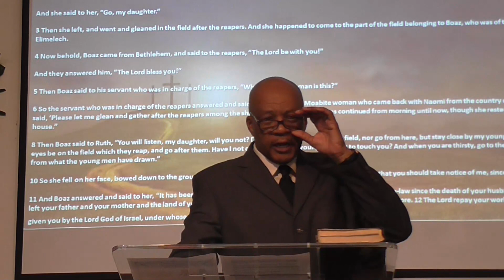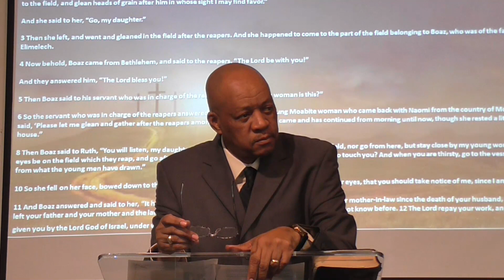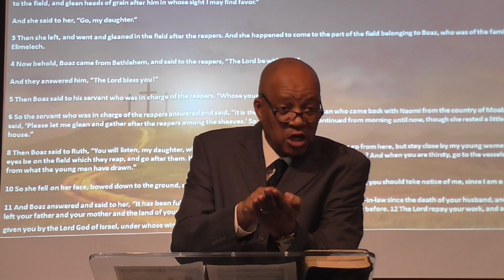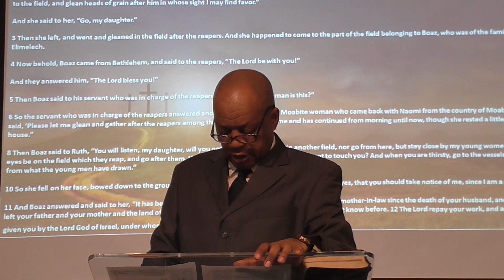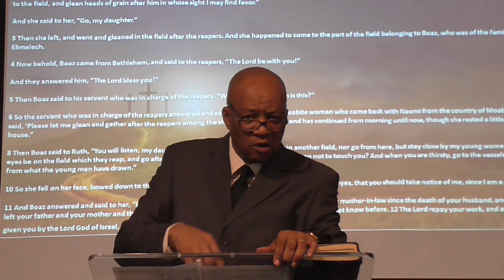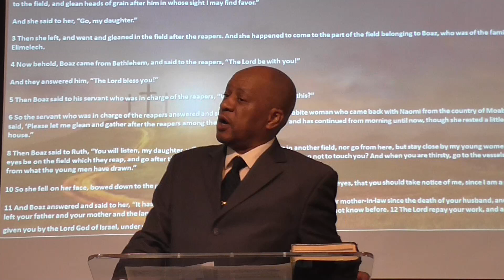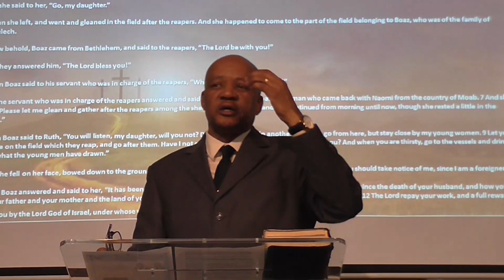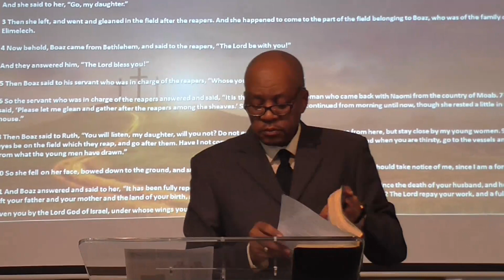We Must Pass It On (Ruth 2:1-12)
We Must Pass It On
Ruth 2:1-12
December 3, 2023
Sermon by Brother Stanley Lang